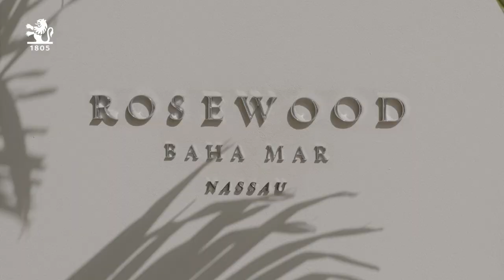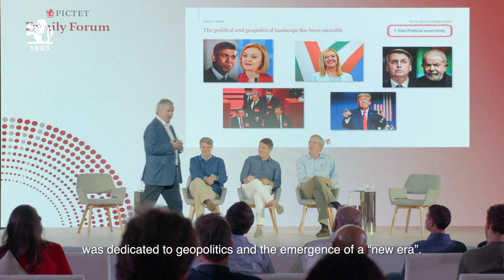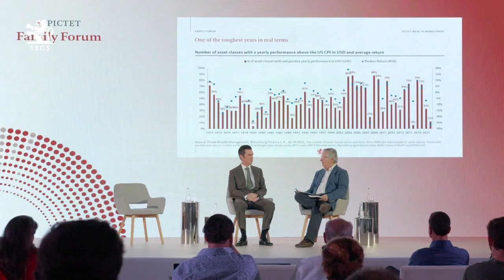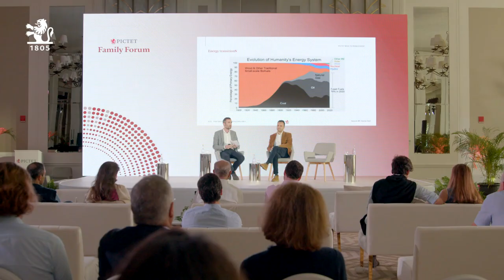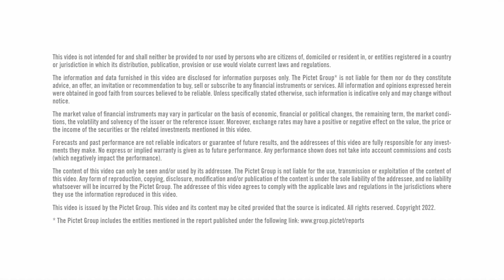Pictet – Multi Generational Wealth, Nassau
Pictet’s first ever Family Forum took place at the Rosewood Hotel in Nassau, the capital of the Bahamas, from the 14th to the 16th November 2022. The event saw wealthy families and business owners from across Latin America and beyond gather in the luxurious retreat for three days of networking, discussion and debate. Under the overarching theme of “Building Bridges in a Fragmented World”, Pictet organised a range of different sessions led by experts from the bank and a line-up of exceptional panellists. Among the speakers were former Governor of Florida, Jeb Bush; former Italian Prime Minister Matteo Renzi; investor, entrepreneur and philanthropist, Carmen Busquets; and Dan Dreyfus, the founder of Bornite Capital.